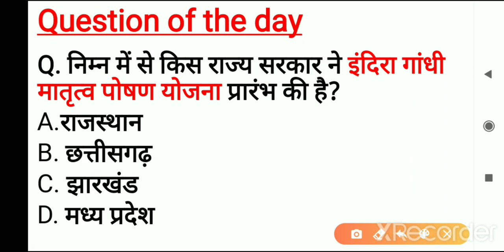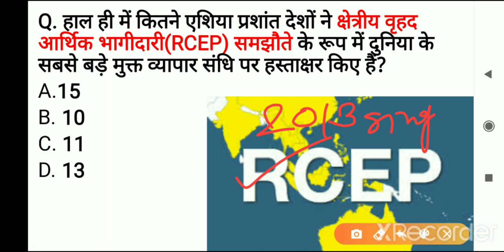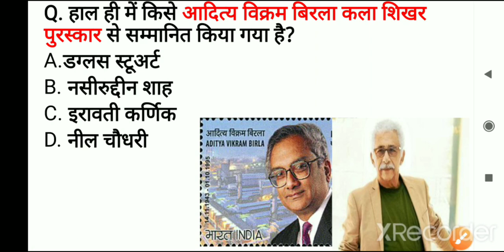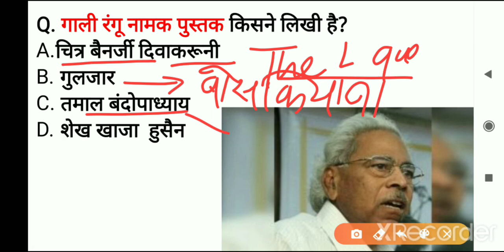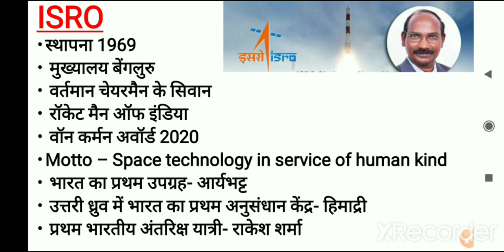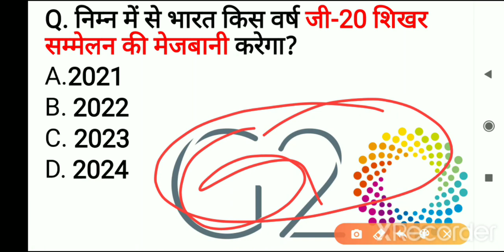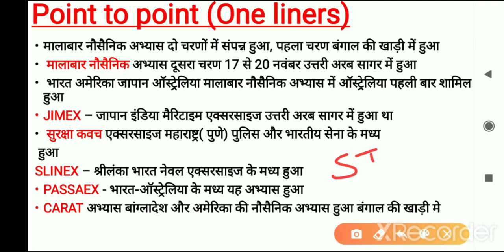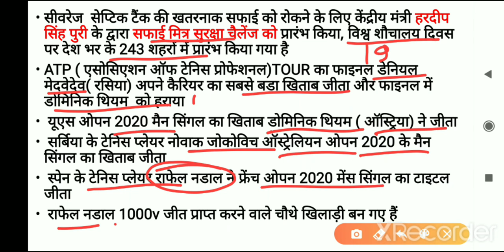24 नवंबर कर्रेंट अफेयर्स|UPSC MPPSC|SSC|NTPC|CET|All State PSC2020-21|Weekly Current Affairs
Studywithneelamअक्टूबर कर्रेंट अफेयर्स 2020 current affairs of the day#Gk GA# Top STATIC GK mp gk+GA# everyday#monthly current affairs Today's current affairs # To The point#

Class schedule:-
8:00 AM - Current Affairs daily
12:00 PM-Point to point revision class
3:00PM -latest topic video
7:00PM - Static GK Topic wise
12:00AM- history, polity, Economic, Geography and other important Topic